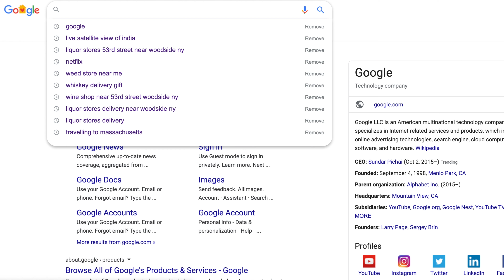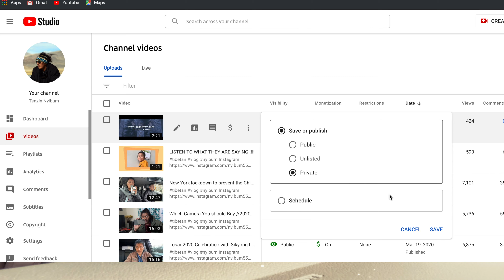How to start your Youtube channel and start making money // Tibetan vlogger // Tibetan Language //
Tenzin Nyibum Vlog

Camera i used for this vlog
Sony Z-90
Sony a7s2
Light VIDpro
Iphone 11 pro max
Sound : Rode Wireless Go Mic